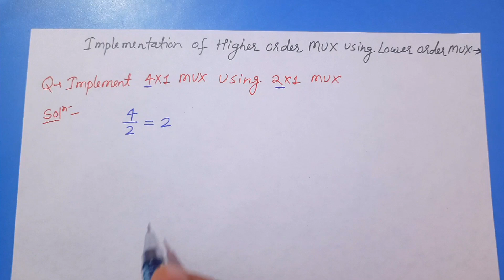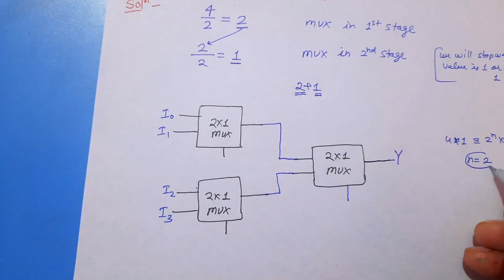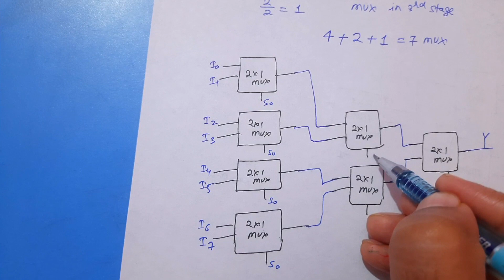Implementation of Higher order mux by lower order Mux | Digital Electronics (KOE 039)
Implementation of Higher order mux by lower order Mux